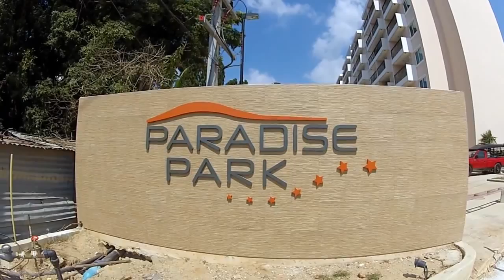Paradise Park Condominium (Парадайз Парк)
Звоните бесплатно из России 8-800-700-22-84

 Мы знаем, что вы уже приняли для себя важное решение о покупке недвижимости в Паттайе. Чтобы это занятие было для вас приятными хлопотами, а не тяжелым бременем, мы предлагаем вам услуги нашего агентства недвижимости "New Wave Pattaya" («Новая волна Паттайя»). В базах нашей компании хранятся многочисленные квартиры, чудесные апартаменты и уютные виллы, представляющие интерес для потенциальных клиентов. Мы поможем вам не только выбрать подходящую квартиру или дом, но и дать дельный совет о покупке и даже оформить все необходимые для этого документы, соблюдая при этом все нюансы и особенности местного законодательства.

Будем рады быть Вам полезными и помочь приобрести квартиру Вашей мечты на одном из самых замечательных курортов мира!